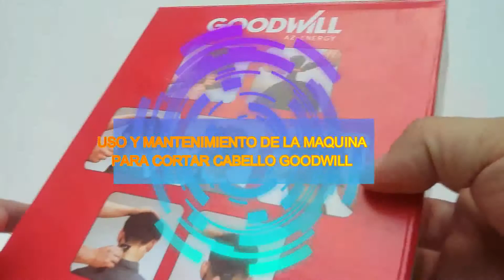🔋💥 mantenimiento, cuidado y de la maquina de cortar pelo marca goodwill RX9900 /8 pasos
pasos para cuidar mejor tu maquina